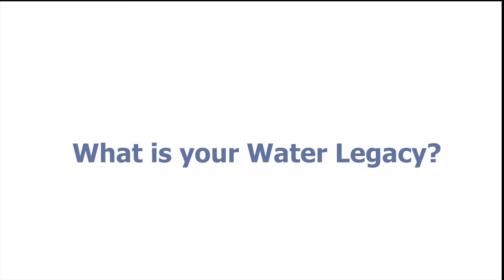PNCWA My Water Legacy No 2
A "My Water Legacy" video prepared by the Pacific Northwest Clean Water Association. Speakers include Nicki Pozos, Candice Au-Yeung, and Shannon Ostendorff.